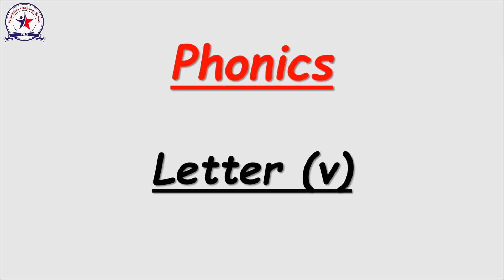Letter V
K.G Department "P.S"
English phonics